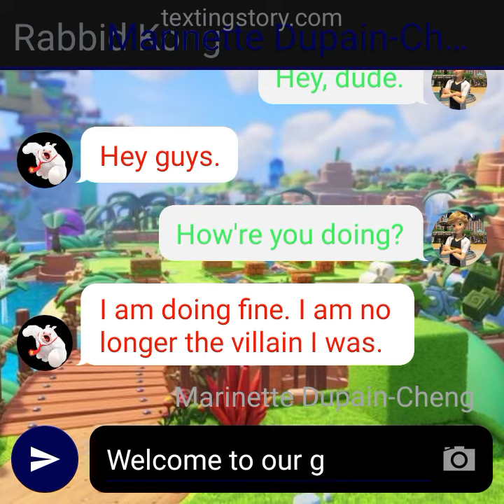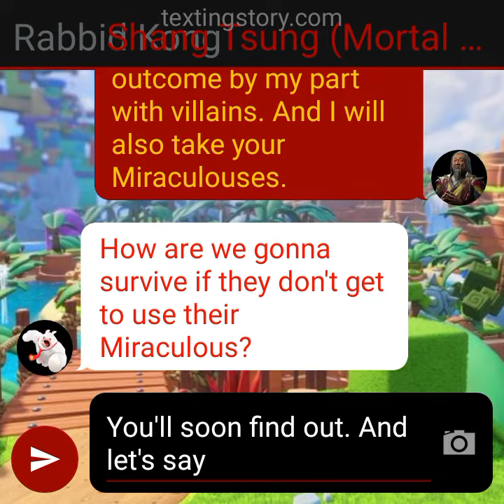Texting Story #257: Rabbid Kong's introduction/Shang Tsung prepares a new tournament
Rabbid Kong joins my texting Story series and decided to join into saving heroes and defeating villains. But then Shang Tsung decided to inform a new tournament and put them in there, so to do this, he decided to have villains taking the Rabbids, Miraculous characters and their Miraculouses. Except for Spawny, Rabbid Kong and Marinette. The 3 characters will have to explore the worlds to rescue these kidnapped characters. Will they fail or succeed? Only a way to find out.